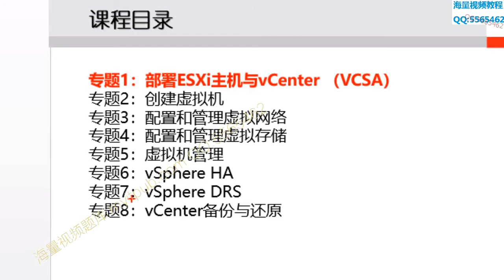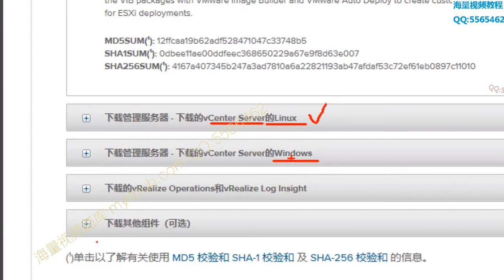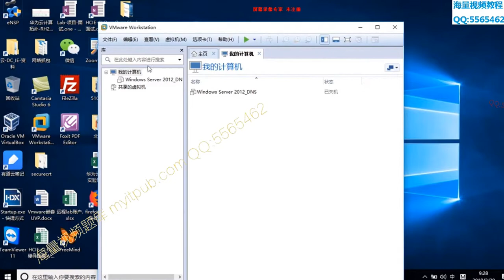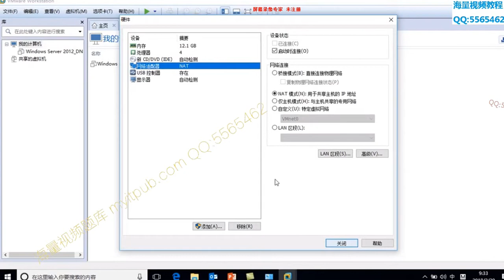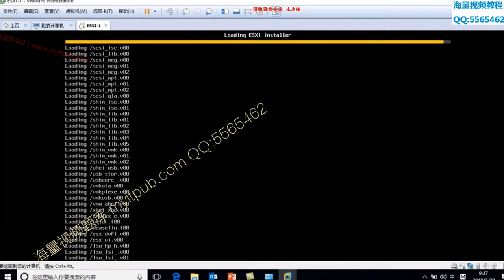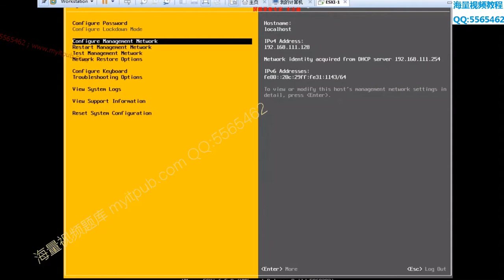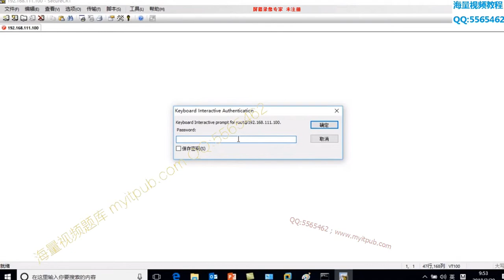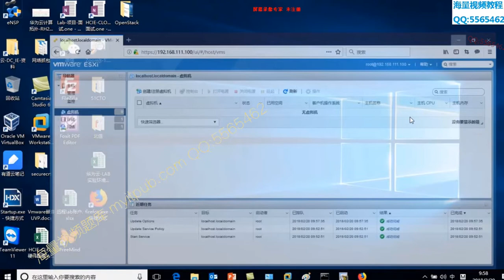01 VMware6 5安装部署ESXi6 5 Host 第2套